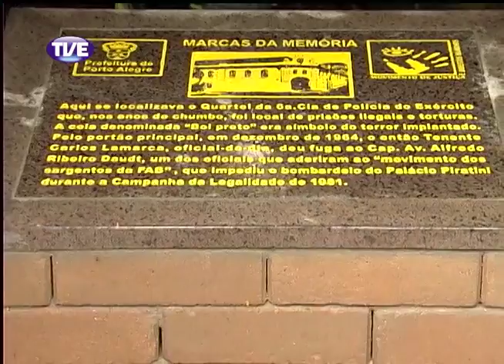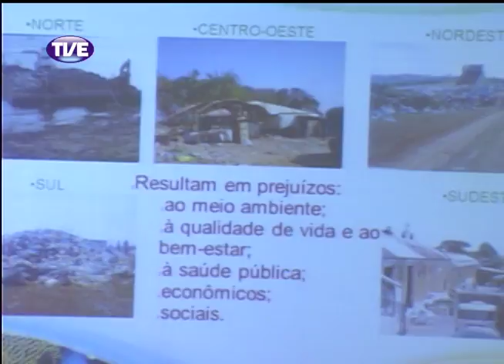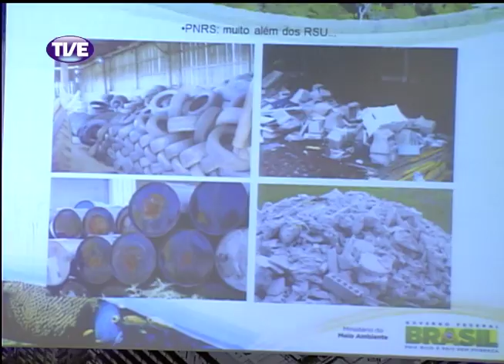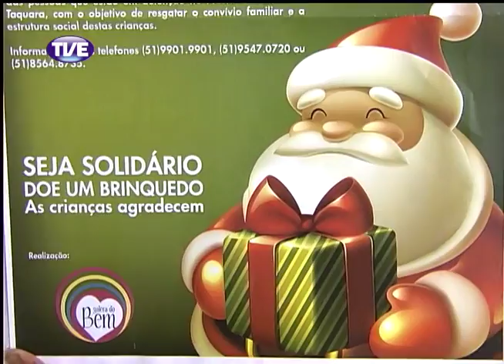Jornal da TVE 1 Edição 10/12/13